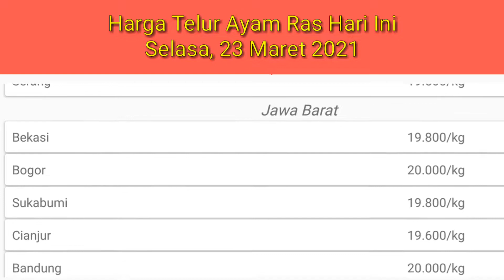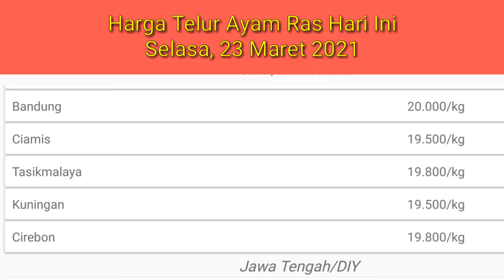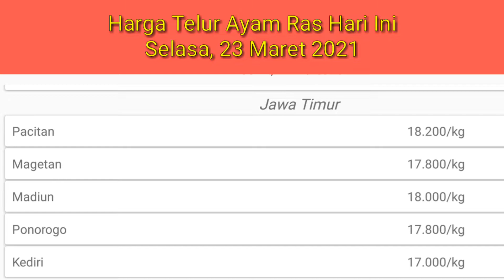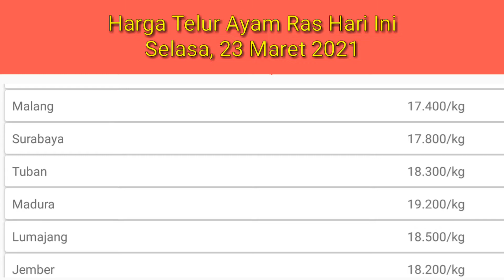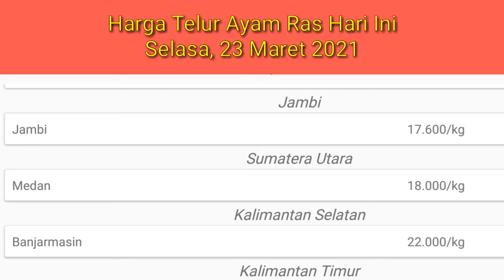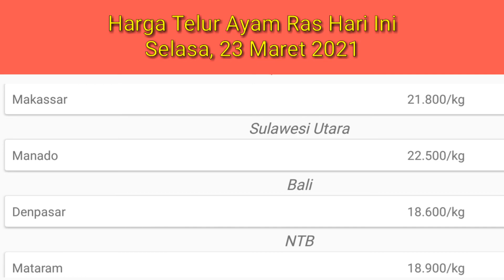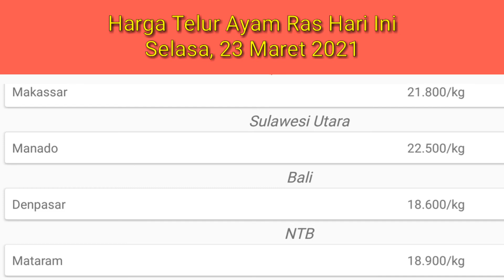Harga Telur Ayam Ras Hari Ini - Selasa, 23 Maret 2021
Daftar harga telur ayam hari ini selasa, 23 maret 2021, pada Konten kali ini saya akan menampilkan daftar harga ayam potong terbaru yang telah saya sajikan, harga ini hanya sebagai acuan bagi peternak ayam broiler atau pemelihara ayam pedaging ini hanya untuk hari ini saja.

2. Kumpulan cara ternak ayam kampung